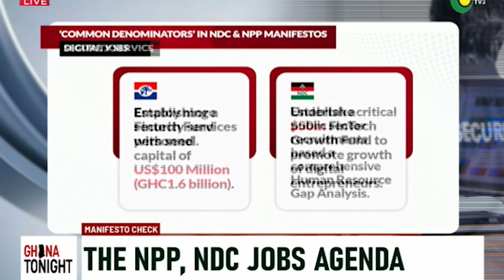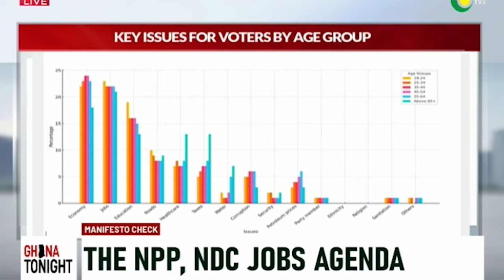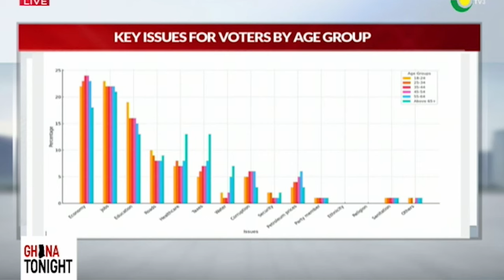Manifesto Check: we look at the job promises made in the 2024 manifestos of both the NPP and NDC